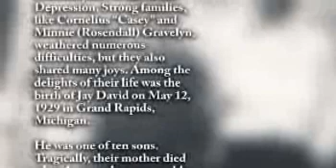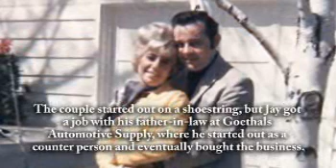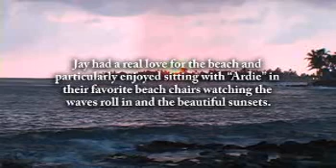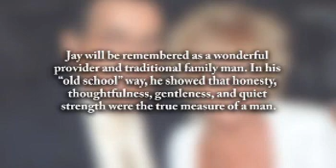Jay Gravelyn - Life Story Digital Video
Life Story Funeral Homes present the life of Jay Gravelyn of Grand Rapids, MI. To read the obituary of Jay Gravelyn, to read the full Life Story, or to leave a memory or comment, please